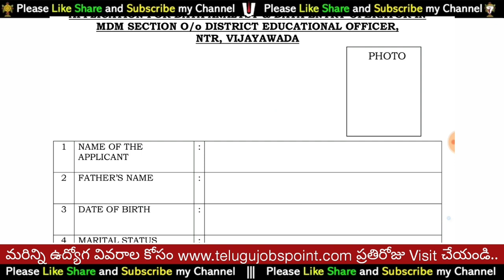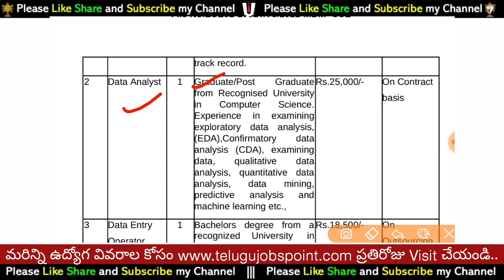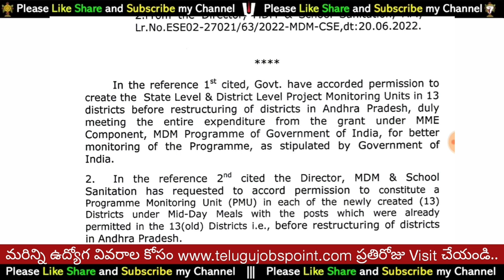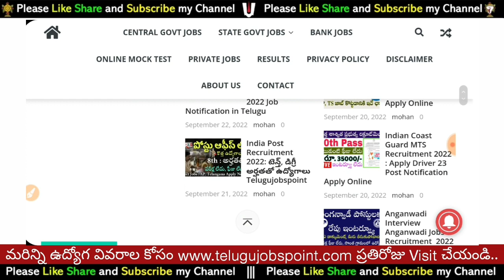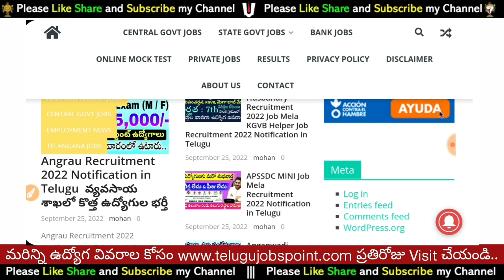జిల్లా విద్యాశాఖాధికారి వారి కార్యాలయం కొత్త ఉద్యోగుల భర్తీ Latest Andhra Pradesh Jobs Recruitment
➡️SSC CGL Notification & Apply Link Postal Assistant Job Recruitment Telugu SSC CGL Notification Apply

➡️TSPSC AE Notification 2022 In Telugu, Grama Panchayat Recruitment, Latest Jobs In Telugu

➡️Mazagon Dock Shipbuilders Recruitment 2022 For Non Executives vacancy in Telugu

➡️TSPSC 175 Town Planning Overseer Recruitment 2022 in Telugu Apply